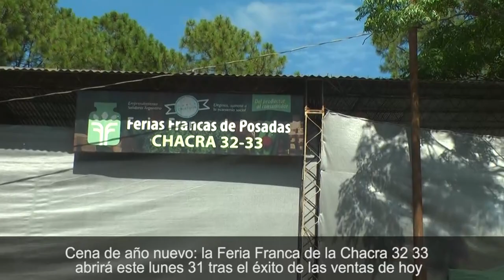Cena de año nuevo: la Feria Franca de la Chacra 32 33 abrirá este lunes 31